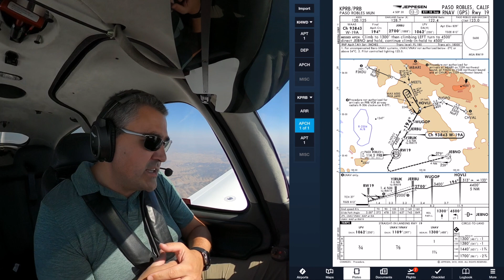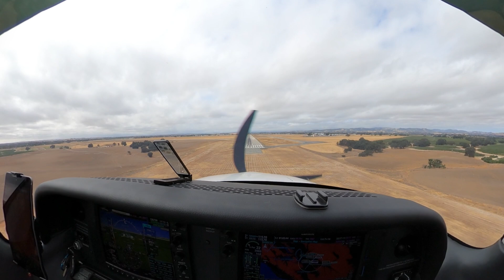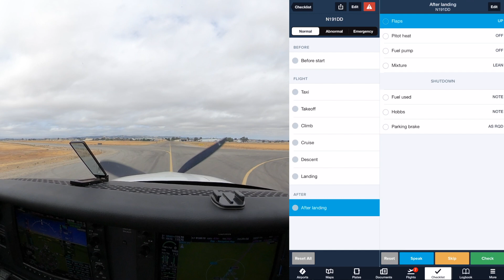IFR com bastante fumaça e nuvens baixas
102 - IFR com bastante fumaça e nuvens baixas

Venha junto num voo IFR entre Hayward (KHWD) e Paso Robles (KPRB), na Califórnia. Em um mesmo voo, eu estou em condições de instrumentos (IMC) por duas razões completamente diferentes. No início do voo, fumaça de incêndios florestais reduzem muito a visibilidade, impossibilitando um voo visual. Na chegada, nuvens baixas escondem toda a cidade de Paso Robles, onde eu tenho que executar um procedimento RNAV para a pista 19.

Este avião é um Cirrus SR20 G6 2019 com painel Garmin Perspective+ G1000 NXi e piloto automático digital Garmin GFC700.